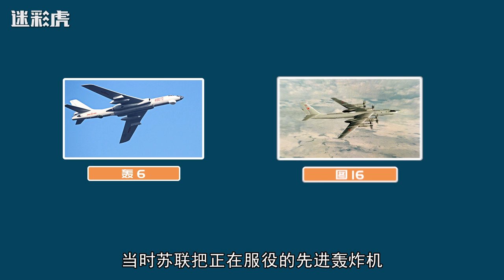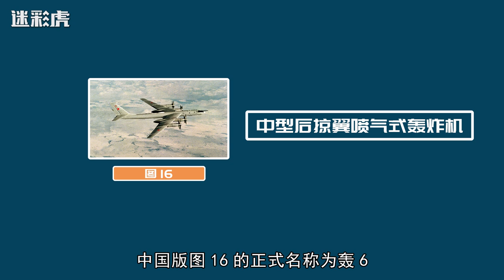中国轰6轰炸机已经服役50年！性能是否够用？轰6还要服役多少年